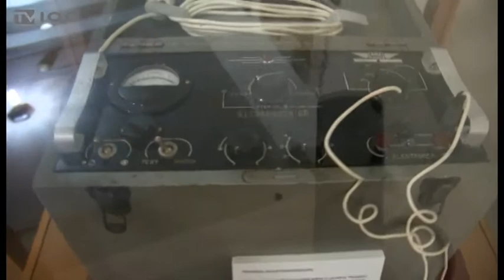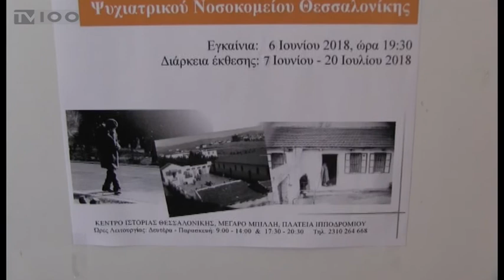ΕΚΘΕΣΗ ΣΤΟ ΚΙΘ "ΑΠΟ ΤΟ ΛΕΜΠΕΤ ΣΤΟ ΨΥΧΙΑΤΡΕΙΟ"(TV100-190618)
Μια νέα έκθεση φωτογραφίας και αρχειακού υλικού αναδεικνύει την ιστορία και κυρίως την προσφορά του Ψυχιατρικού Νοσοκομείου Θεσσαλονίκης. Η συλλογή φιλοξενείται στον εκθεσιακό χώρο του Κέντρου Ιστορίας του δήμου Θεσσαλονίκης με αφορμή τη συμπλήρωση ενός αιώνα λειτουργίας του νοσοκομείου.
Ρεπορτάζ: Διογένης Μαριόλας
Κάμερα: Σάκης Σώνης
Μοντάζ: Δέσποινα Χαριτοπούλου
Μιλούν: ΔΗΜΗΤΡΗΣ ΣΕΒΡΗΣ(Πρώην Διευθ. Ιατρικής Υπηρεσίας Ψ.Ν.Θ.),
ΔΗΜΗΤΡΗΣ ΚΑΛΟΥΔΗΣ(Πρώην εργαζόμενος),
ΑΝΤΩΝΗΣ ΣΑΤΡΑΖΑΝΗΣ(Προϊστάμενος Κέντρου Ιστορίας Δήμου Θεσσαλονίκης)